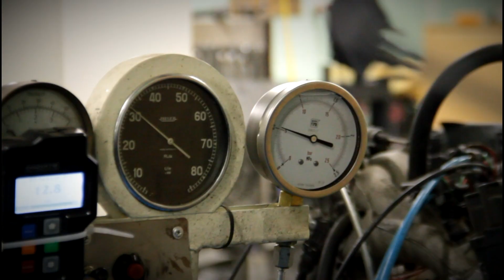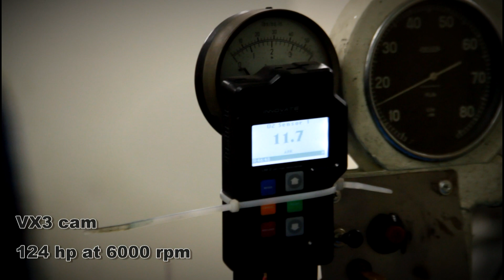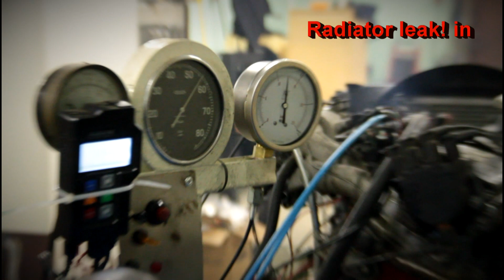6 Fools, a dyno, a Volvo B230 engine (Part 4)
Volvo B230E block and 530 top

Single original carburetor 75HP @5000RPM (470 000km)
Megasquirt 1 injection and spark 116HP @5000RPM (470 000km)
Megasquirt 1 injection and spark (rebuilt engine) 120 HP @ 6000RPM
Megasquirt 1 injection and spark (VX3 Cam) 124 HP @ 6000RPM
Megasquirt 1 injection and spark (Reijo Cam) 130 HP @ 7000RPM